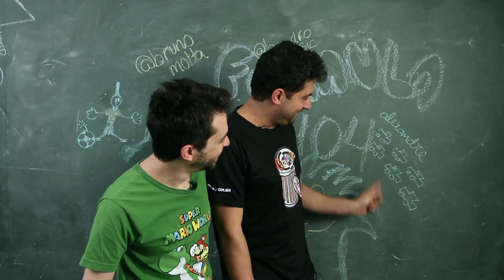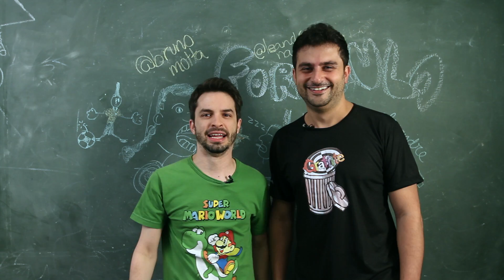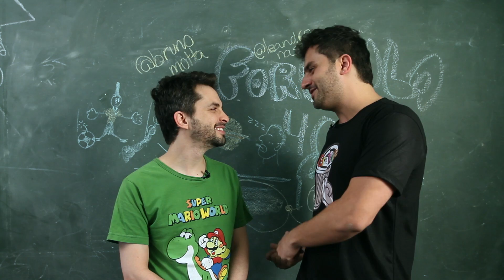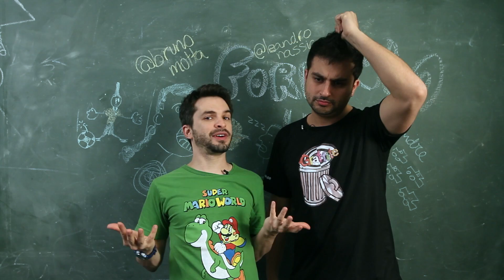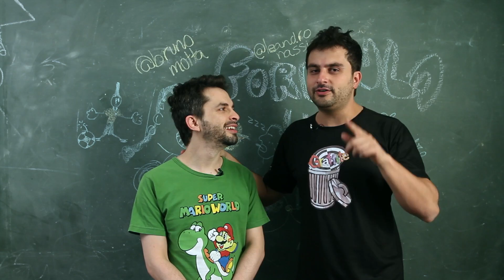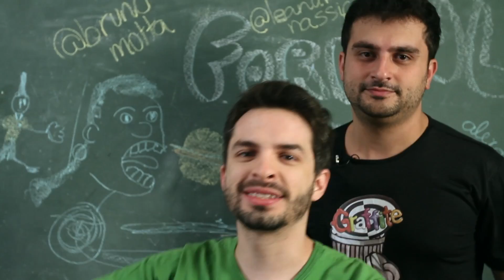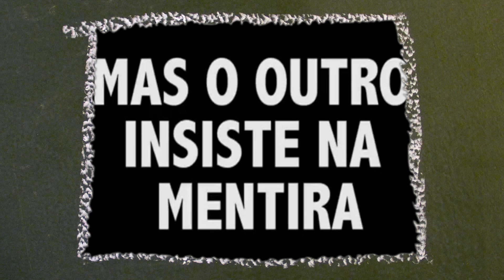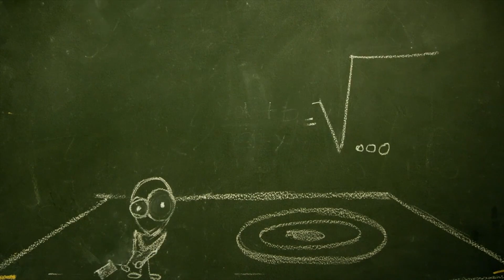Bruno Motta - Fórmula 404 - COM IMAGENS ÁEREAS DO FROTA E DO PASTOR (Feliciano)